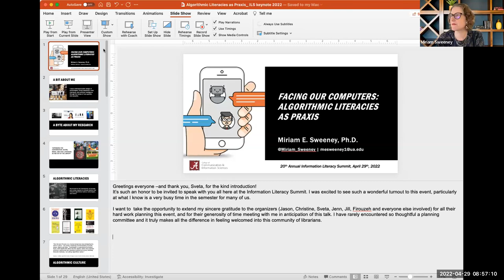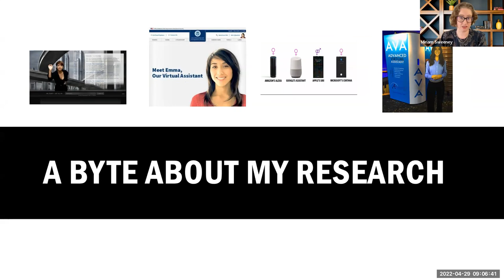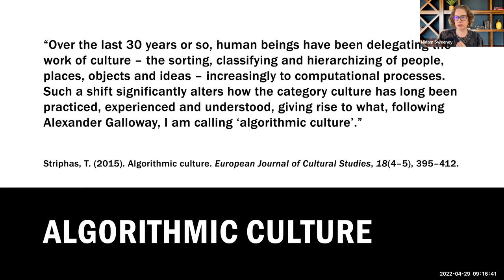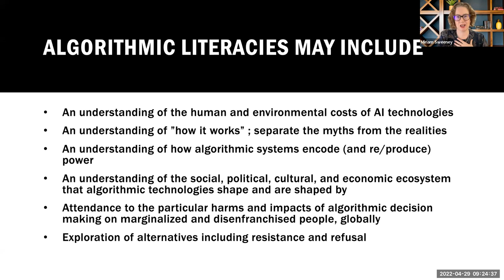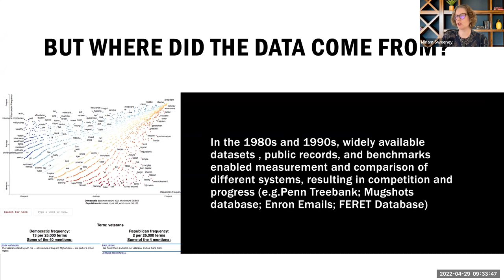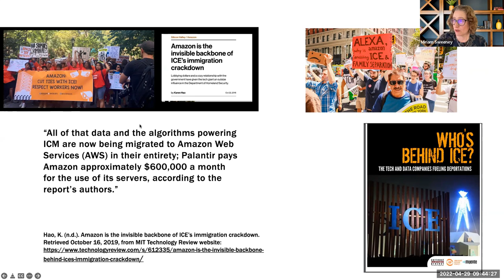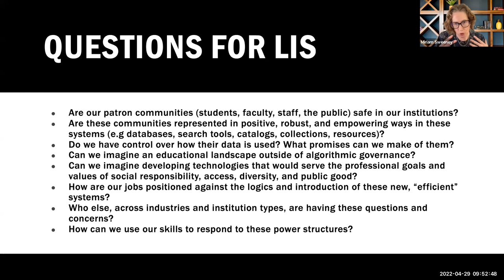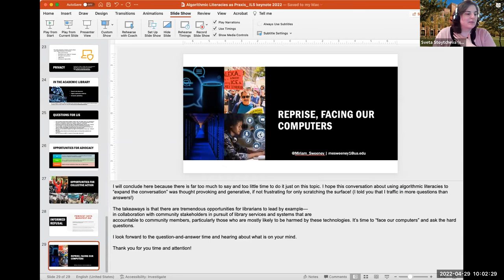Facing Our Computers: Algorithmic Literacies as Praxis | Miriam E. Sweeney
20th Annual Information Literacy Summit | April 29, 2022

Facing Our Computers: Algorithmic Literacies as Praxis
Miriam E. Sweeney, Associate Professor, School of Library and Information Studies, University of Alabama

“Facing Our Computers: Algorithmic Literacies as Praxis” is a call to turn our attention to the current technological environment, characterized by increased reliance on algorithmic technologies, and grapple with it as part and parcel of the broader social, political, and economic landscape. Borrowing from Paulo Freire’s (1972) definition of praxis as “reflection and action directed at the structure to be transformed”, I invite us to consider how ”facing our computers” (i.e. developing critical algorithmic literacies as a reflective tool) might help LIS “expand the conversation” around algorithmic culture in our professional roles in order to better formulate actions and responses that lead us to better collective futures.